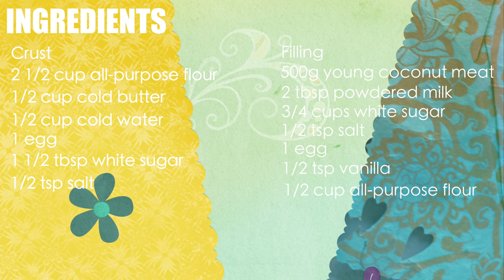Buko Pie Recipe Snack from Laguna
Buko Pie is a famous treat from Laguna, Philippines. With this buko pie recipe video, you don't have to travel all the way there!

This recipe has the right amount of sweetness and creaminess with young coconut meat filling. Try this recipe and I'm sure you will like it!

Ingredients

Crust

2 1/2 cup all-purpose flour
1/2 cup cold butter
1/2 cup cold water
1 egg
1 1/2 tbsp  white sugar
1/2 tsp salt

Filling

500g young coconut meat
2 tbsp powdered milk
3/4 cups white sugar
1/2 tsp salt
1 egg
1/2 tsp vanilla
1/2 cup all-purpose flour

If you need to print and follow the procedures you can go